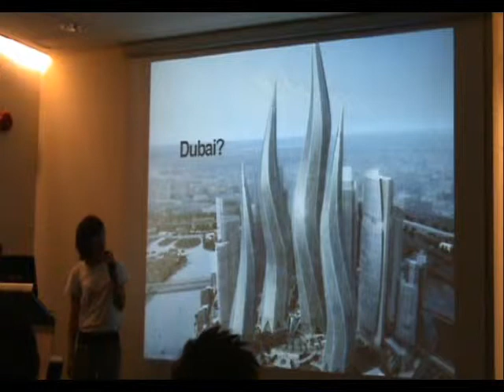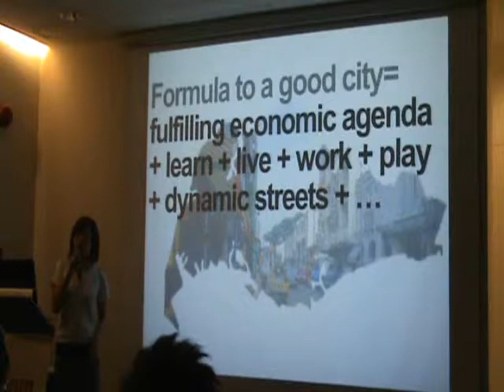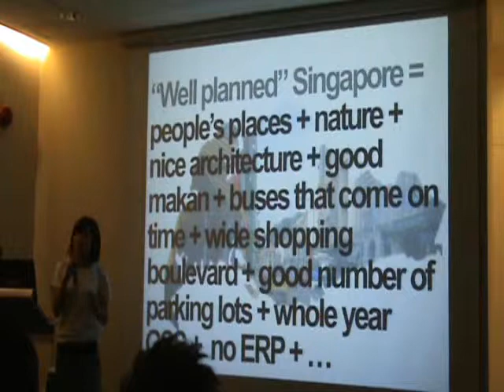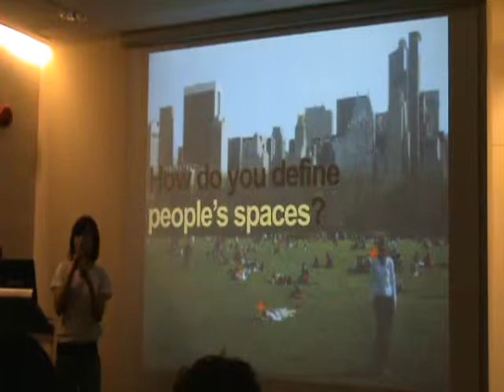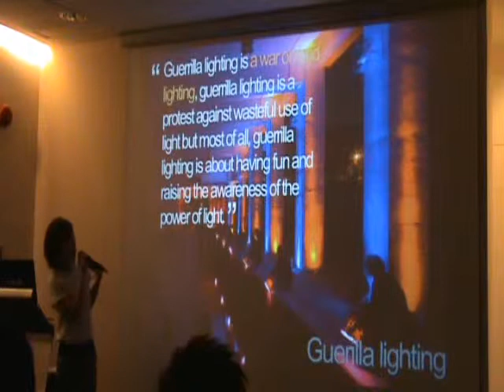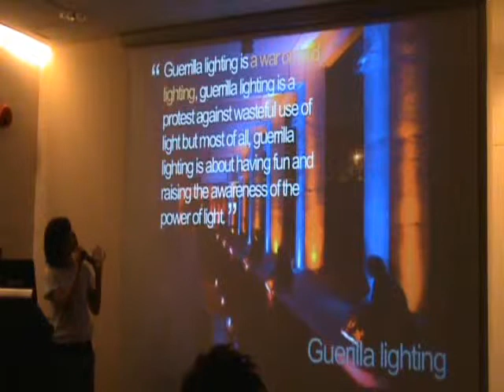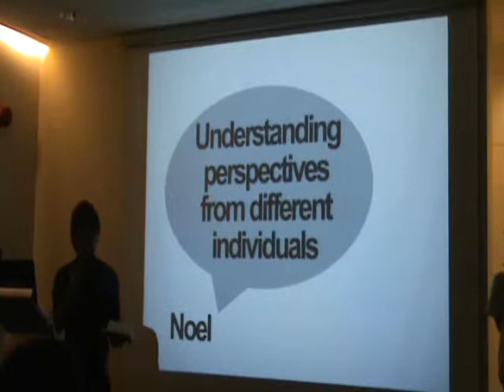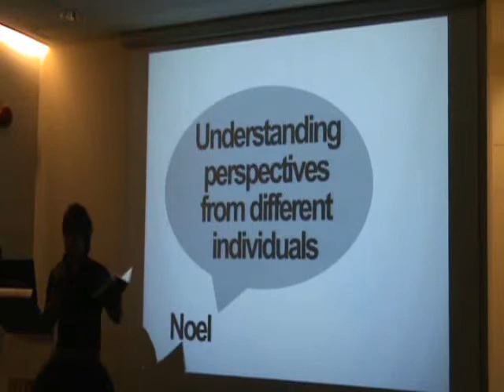Really Ar? 3 - 'Urban Spaces and its Community' 2/3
With the notion that urban design should relate to an organic relationship between people and their living spaces, Ms Ong Swee Hong, Lecturer, Temasek Polytechnic seeks to explore if communities should be the ones to shape their urban environment. Joining her are also her students Damien Chiang and Noel Phua, who speak about participatory design and urban planning in Singapore.